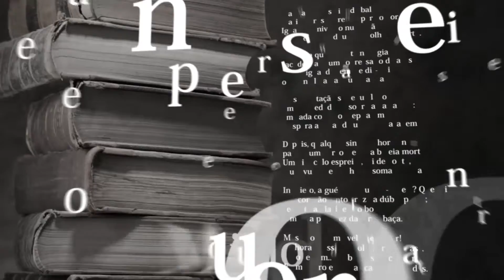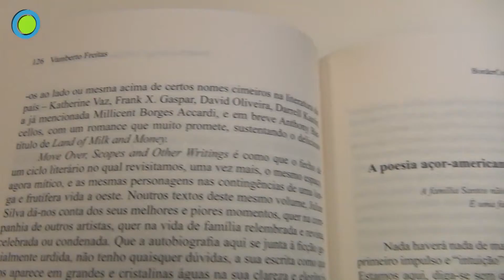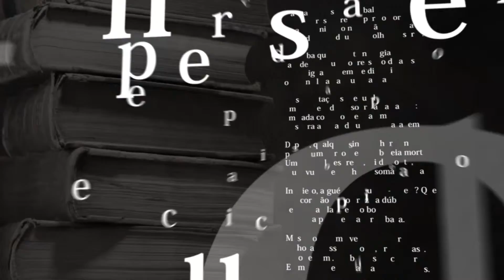Miolo do Livro 27